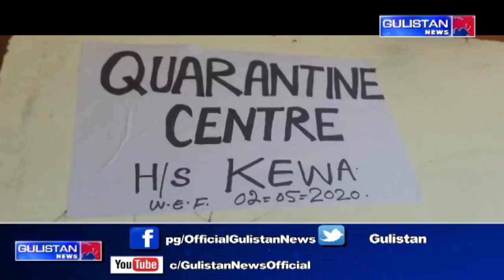KASHMIRI NEWS @4 30PM